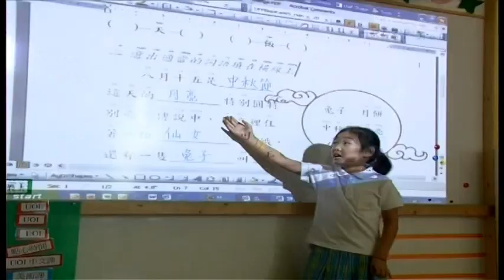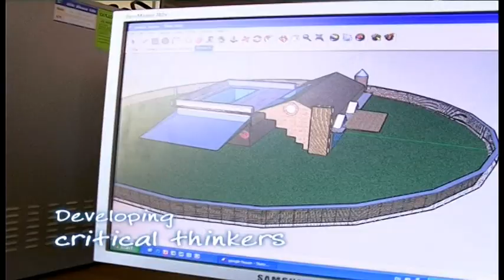Concordian International School Bangkok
IB English Chinese International School